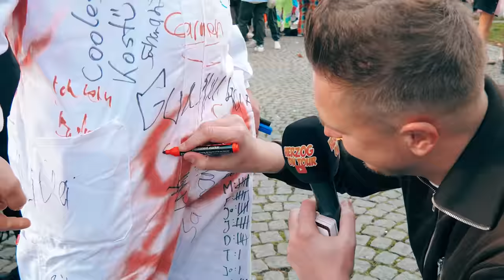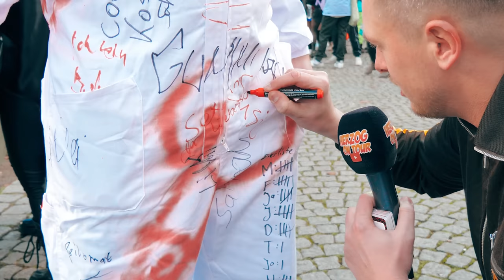JULE macht's UMSONST 😰😰 Straßenumfrage Karneval Köln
11.11. - auch in diesem Jahr sind wir wieder auf dem Kölner Karneval unterwegs und haben 'nen wilden Tag, mit interessanten Interviews, verbringen dürfen. 😏 Schaut's euch an ...

👉 Kameramann: Ronny
👉 Drehort: Kölner Karneval